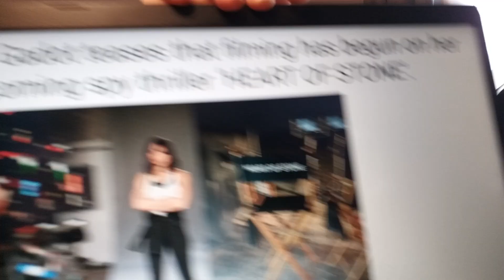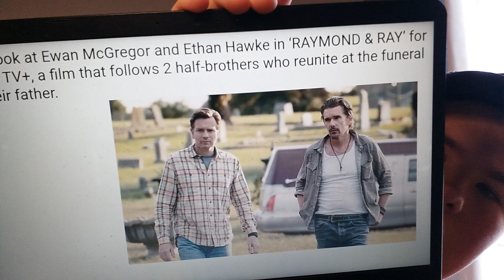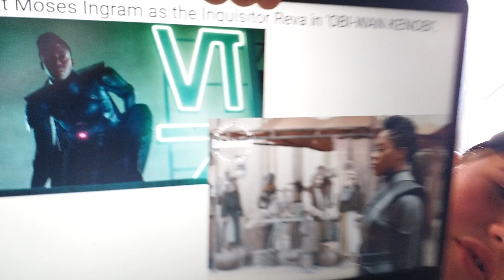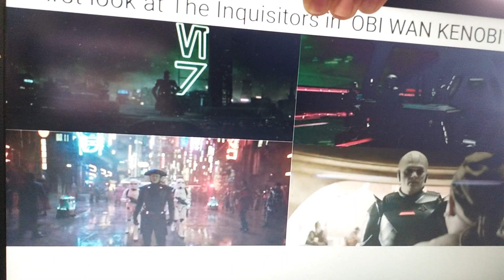Movie King's Movie News Week 26